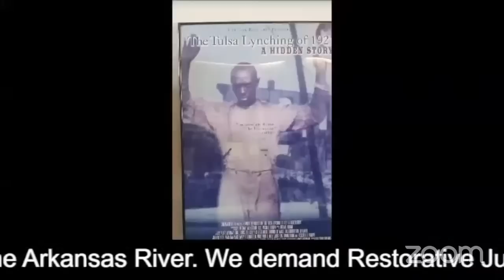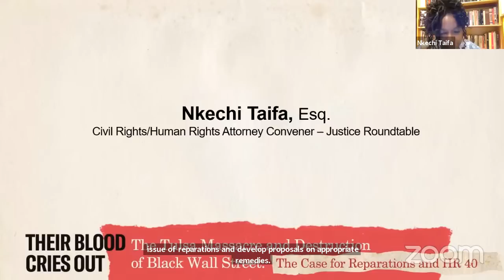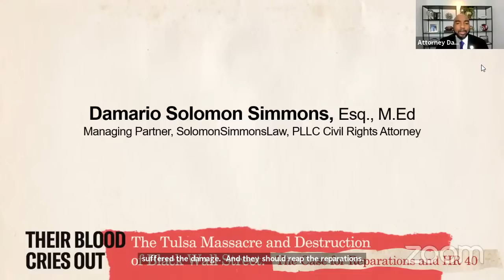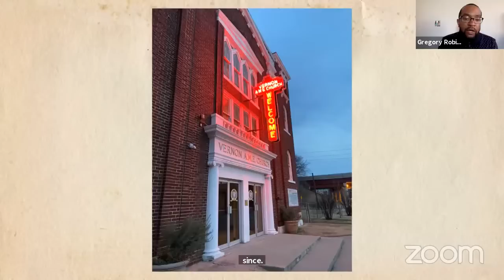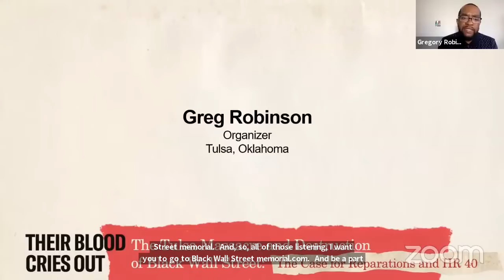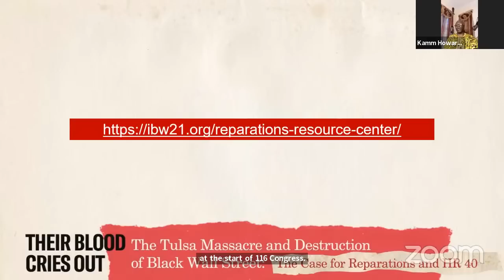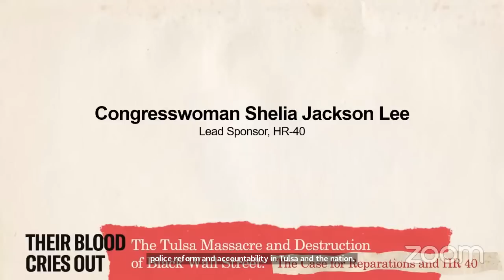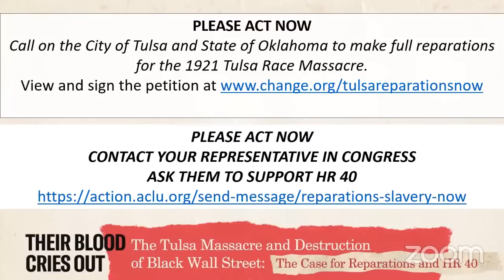The Tulsa Massacre and the Destruction of Black Wall Street | The Case for Reparations and H.R. 40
ReparationsNow HR40 Their Blood Cries Out: The Tulsa Massacre and H.R. 40 kicks off a series of national forums focused on the massacre and the urgency of H.R. 40, a federal bill that would establish a commission to examine the institution and legacy of slavery and make recommendations for reparations to Congress.

This builds on the unprecedented momentum behind the reparations movement: In 2019, Congress held a historic forum on Shelia Jackson Lee’s H.R. 40 legislation, which has seen a dramatic surge in support. At the local level, communities across the US have pursued reparations for African Americans, with successful reparations programs in cities like Chicago and Rosewood, Florida, and legislative success in Evanston, Illinois.

The forum also falls on the 99th anniversary of the Tulsa Race Massacre, when mobs of white residents stormed Tulsa’s affluent Greenwood district, burning down the enclave known as “Black Wall Street” and leaving hundreds of black people dead. Although it has been called one of the worst incidents of racial violence in US history, no one was ever charged with a crime for the violence or compensated for the loss of life and economic devastation.

Join scholars, activists and other leaders as we address the current events and history that compels reparations and the passage of Congressional Bill H.R. 40 for Black communities impacted by America's legacy of slavery and racism.

featured guests include:
Nicole Austin-Hillery, Executive Director of the US Program, Human Rights Watch
Bryan Stevenson, Founder and Director of the Equal Justice Initiative
Montague Simmons, Movement for Black Lives Reparations Policy Table
Kamm Howard, National Co-Chairperson, National Coalition for Reparations for African Americans (NCOBRA)
Nkechi Taifa, Esq., Civil Rights/Human Rights Attorney
Gregory Robinson Jr., Activist
Damario Solomon-Simmons, Civil Rights Attorney
Councilwoman Vanessa Hall-Harper, Tulsa City Council
Dr. Rev. Robert Turner, Historic Vernon A.M.E. Church
Rep. Regina Goodwin, Oklahoma House of Representatives, 73rd District
Dr. Julianne Malveaux, Political Economist, President of Bennett College
Written Quincy, artist/poet
Jasiri X, Hip-hop artist/activist